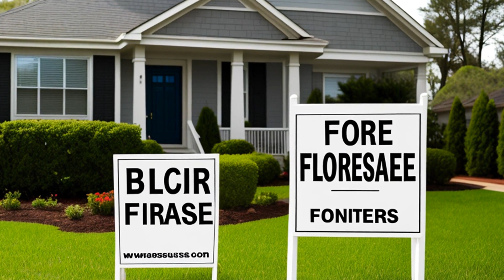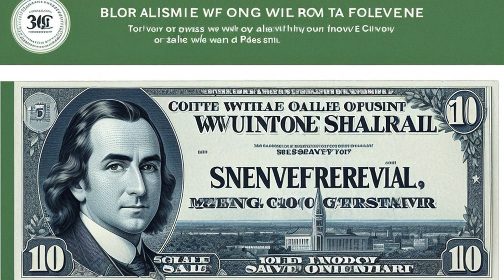Equitable Life Assurance Society of the United States v. First National Bank (1999) Overview | LSDat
Equitable Life Assurance Society started a foreclosure action against the Olsons, who had defaulted on their mortgage. First National Bank took over the mortgage from Equitable and paid off the debt. Equitable's attorney informed the sheriff's office to call off the sale of the property, but the sale proceeded anyways, and Carl Mathews won with the highest bid of $1,810,000. Equitable and others appealed to set aside the sale.

Equitable Life Assurance Society of the United States v. First National Bank (1999)
South Dakota Supreme Court
602 N.W.2d 291, 1999 SD 144